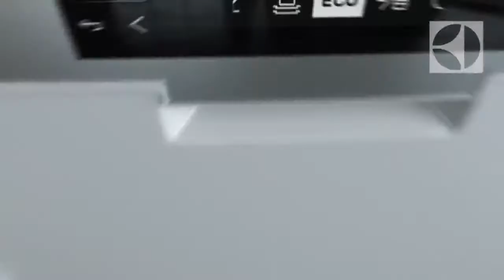Electrolux RealLife vaatwasser | De Schouw Witgoed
Bekijk de RealLife serie vaatwassers van Electrolux en ontdek hoe deze uw vaat echt schoon krijgt.